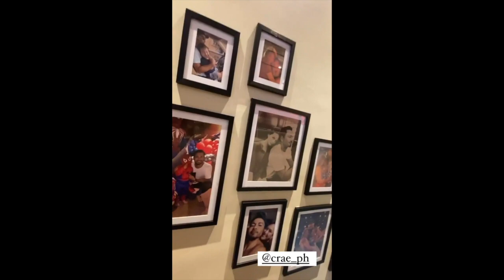BABY ELIAS SO CUTE AND SWEET BOY TO EVERYONE || ELLEN BABY ELIAS WITH DEREK RAMSAY SO FUN